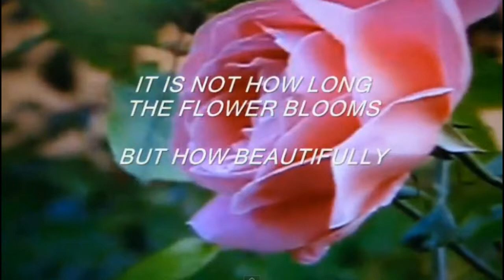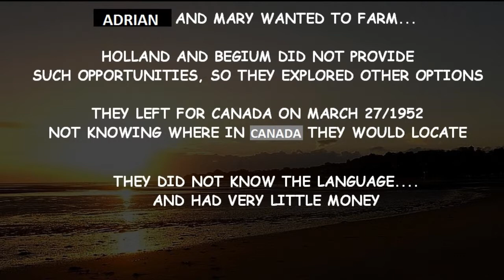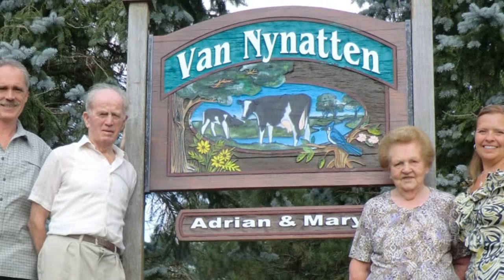In Memory of Adrian C. Van Nijnatten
Remembering the life of Adrian Nynatten, pictures and music.